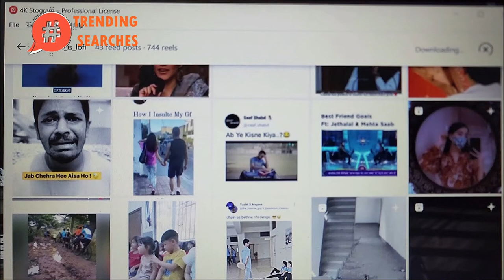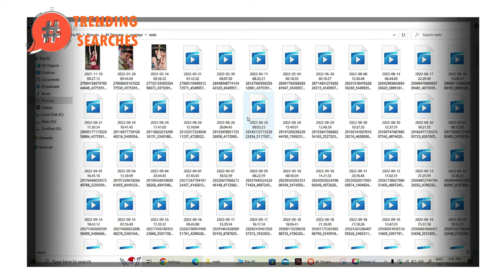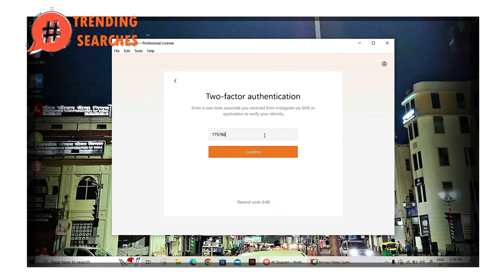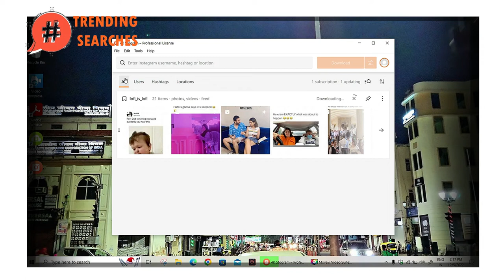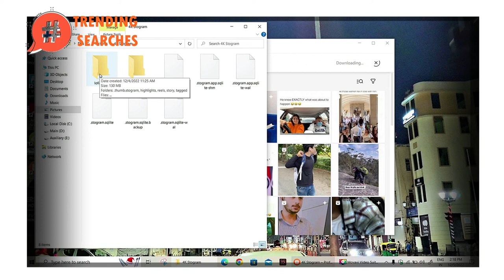Download all saved videos from Instagram in one click !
Sab trending milega idhar.

In this video, I showed and explained about
How to Download Multiple Photos and Videos in Instagram || Download all Instagram photos & Videos
How to Download All Instagram Photos, Videos, Stories, IGTV of any User with One Click
How To Save Instagram Videos & Photos on iPhone/Android! (2022)
How to save Instagram video in gallery (in one click)
How to Download Instagram Multiple Photos and Videos at Once - 2020 new trick
How To Download Instagram Videos On Android 2022 || Instagram Video Download